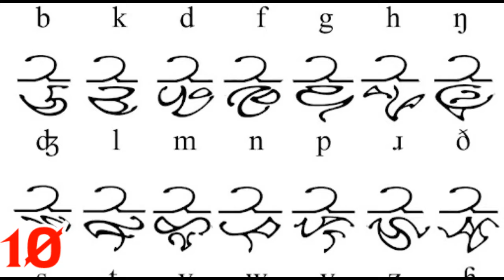¡¡¡18 CURIOSIDADES QUE NO SABIAS DE MAN OF STEEL!!!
Un nuevo Superma esta por llegar, mientras lo ahce recordemos al anterior.